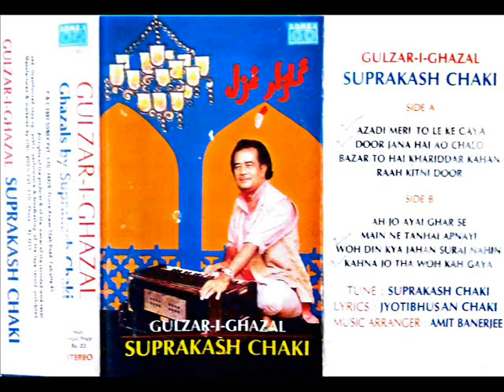Suprakash Chaki Ghazal Full Album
ALBUM NAME: GULZAR-I-GHAZAL